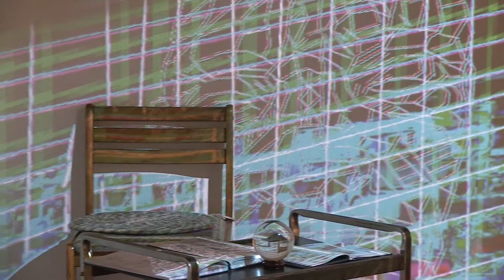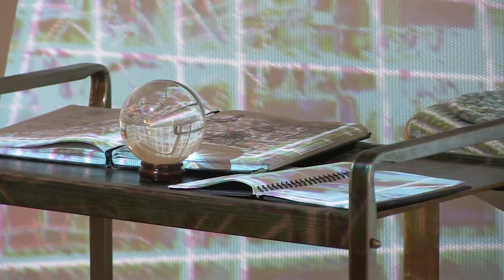Peace of Mind Doc